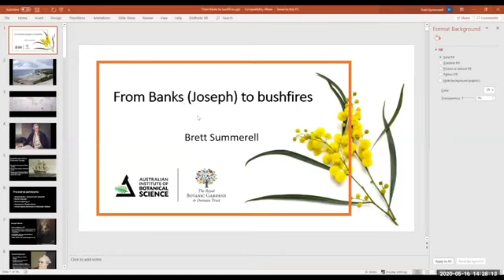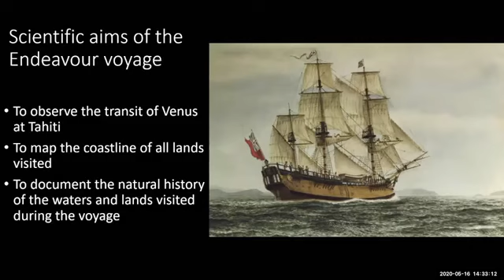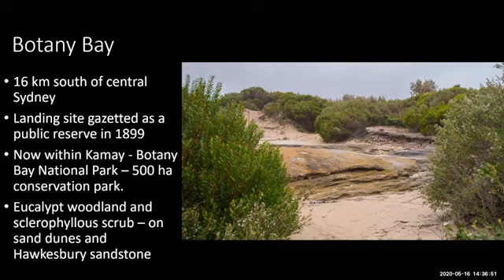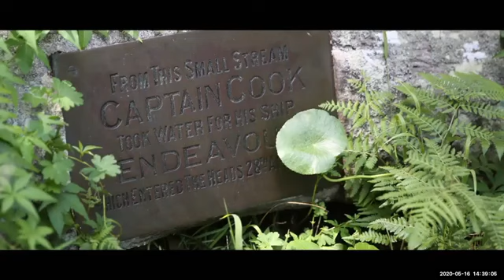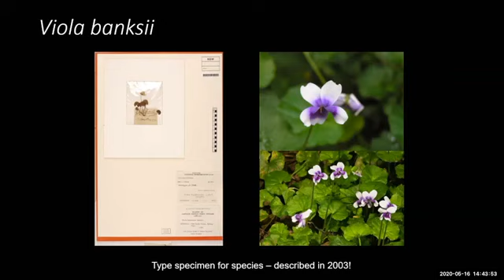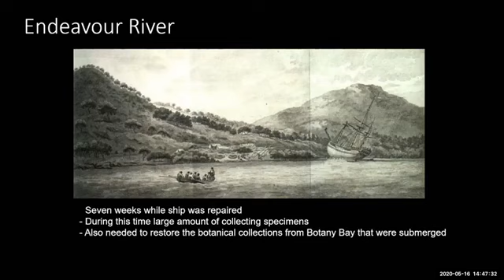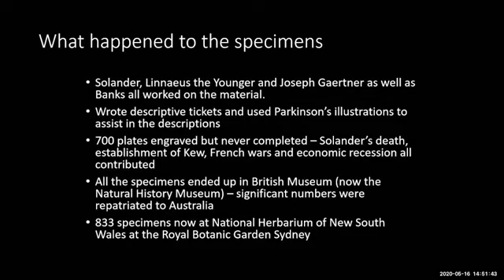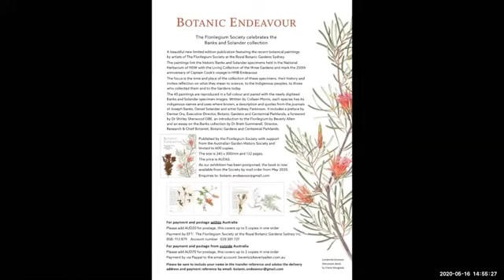Banks to Bushfires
Dr Brett Summerell, is the Director, Research and Chief Botanist at the Botanic Gardens and Centennial Parklands in Sydney. He is also an Adjunct Professor at Kansas State University and at the University of Sydney. Here he gives us a short and approachable history of arguably the two most famous names in Australian Botany:  Joseph Banks and Daniel Solander.

Banks to Bushfires Part 1. Talking about the voyage of discovery with Banks and Solander.

If you found this interesting, search for Part 2 of the talk.

From the City of Parramatta, it describes the partnership between George Caley and Daniel Moowattin.